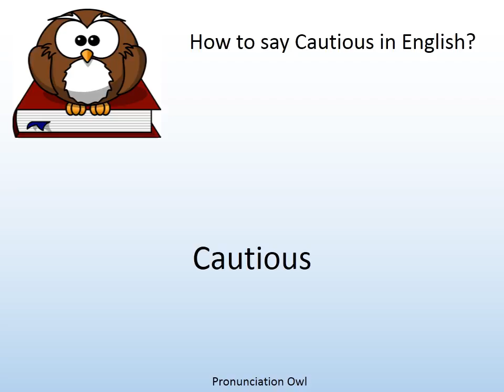How to say Cautious in English? - Pronunciation Owl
How to say Cautious in English? Learn the pronunciation of Cautious!